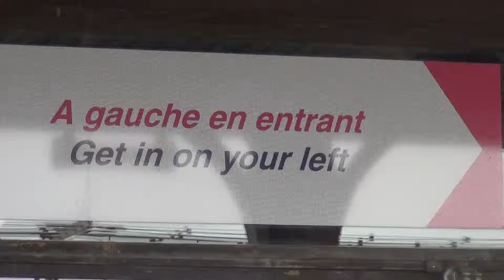a more traditional v-log from the second floor, Eiffel tower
20 October 2014, around 1:22 pm, Paris daylight time, speaking from the second floor of the great iron lady. babble babble babble.